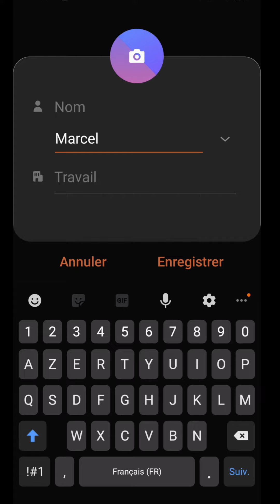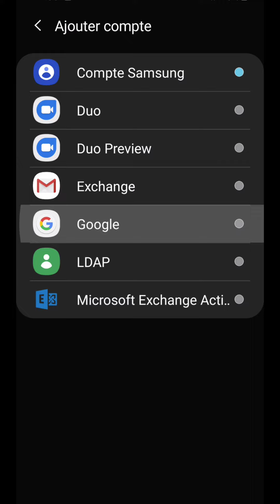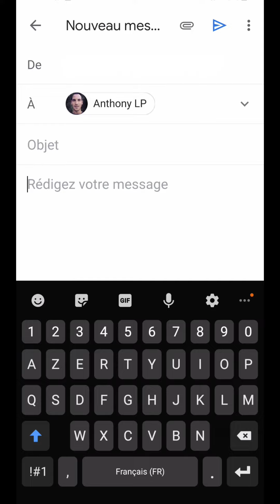AJOUTER un CONTACT Android, comment créer ou importer un contact GMAIL sur son TELEPHONE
Merci ! À très bientôt pour de nouvelles vidéos.

📌 Playlists - Formation en ligne gratuite 📌
Tuto ANDROID